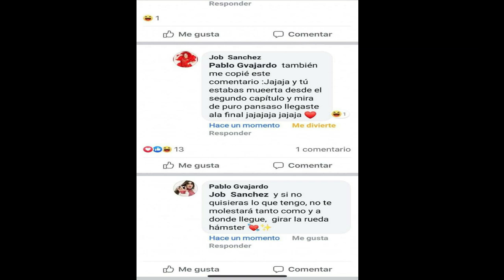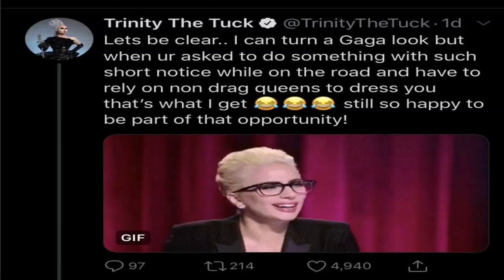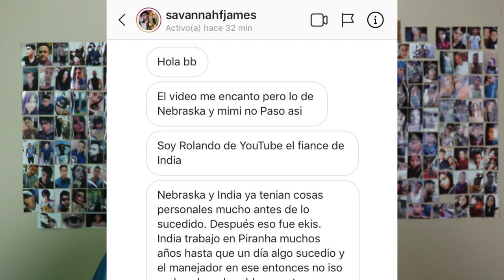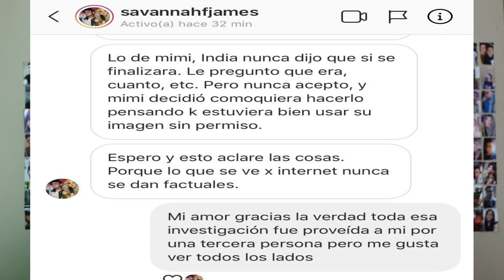ALL STARS 5: LA PAREJA DE INDIA FERRAH SALE EN SU DEFENSA | VIDEO DE TAYLOR SWIFT CON DRAG RACE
ALL STARS 5: LA PAREJA DE INDIA FERRAH SALE EN SU DEFENSA, LAS CHICAS DE DRAG RACE COLABORAN CON TAYLOR SWIFT EN SU NUEVO VIDEO YOU NEED TO CALM DOWN, Y MAS!

FOLLOW ME ALL OVER @anikaleclere

LOS AMO CHICOS